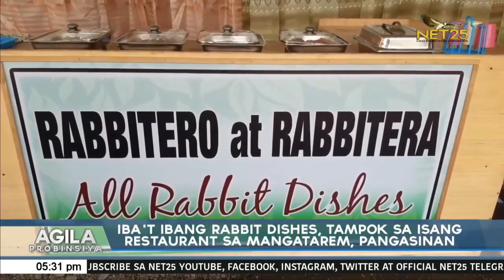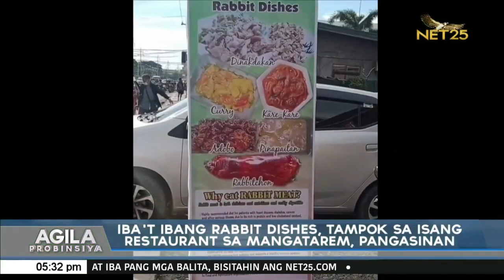Iba't ibang rabbit dishes, tampok sa isang restaurant sa Mangatarem, Pangasinan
Silipin natin ang isang restaurant sa Pangasinan na may iba't ibang rabbit dishes.